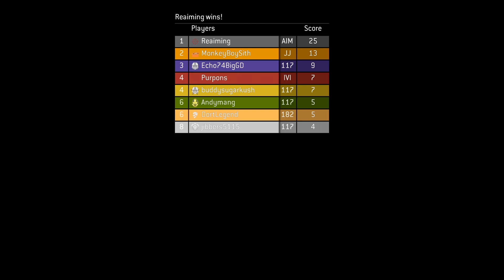In The Groove - Halo MCC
What's up Ladies & Gentlemen?
Please feel free to let me know what you think of the gameplay in the comments below!

Stop by my Twitch to catch me live!